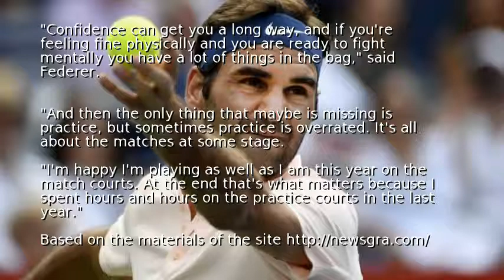Federer dumps Haase to reach another Montreal final